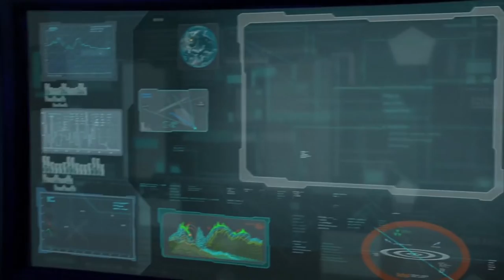C&C3 Tiberium Wars: GDI Mission 05 - The White House - No Commentary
With most of Washington, D.C. back under GDI control, only one target remained: the White House. Though it had no strategic value, Nod's capture of the White House dealt a serious morale blow to GDI forces, and its recapture would be a great symbolic victory. For this mission, the Commander was given access to air support from the newly recaptured Langley Air Force Base.

Nod concentrated much of their high-end military hardware in an outpost in front of the destroyed GDI logistics center, including flame tanks, beam cannons, and Avatars. However, the outpost was poorly defended against air attacks, having only two SAM turrets. The Commander's missile squads destroyed the SAM turrets, allowing Firehawks from Langley to destroy the outpost.

After the outpost was destroyed, GDI reinforcements, including an MCV, landed via Ox transports. The Commander began establishing a base in order to destroy the Nod base in front of the White House. However, the Nod base erected several disruption towers, concealing it from view.

Eventually, however, the Commander destroyed the disruption towers and Nod's production structures, liberating the White House and replacing the Nod banners hanging on it with GDI banners.

Command & Conquer 3: Tiberium Wars is a 2007 science fiction real-time strategy video game developed and published by Electronic Arts for Windows, Mac OS X and Xbox 360 platforms, and released internationally in March 2007. The game is a direct sequel to the 1999 game Command & Conquer: Tiberian Sun, and takes place roughly seventeen years after the game's expansion pack Firestorm, in which Tiberium has grown to become a considerable threat to the planet, leading to the world's political borders and territories being remade into zones denoting the level of contamination by the alien substance. The game's story sees the Global Defense Initiative and the Brotherhood of Nod engage in a new global conflict, this time as major superpowers, only for the war to attract the attention of a new extraterrestrial faction known as the Scrin, which attacks both sides while harvesting Tiberium for its own purpose.